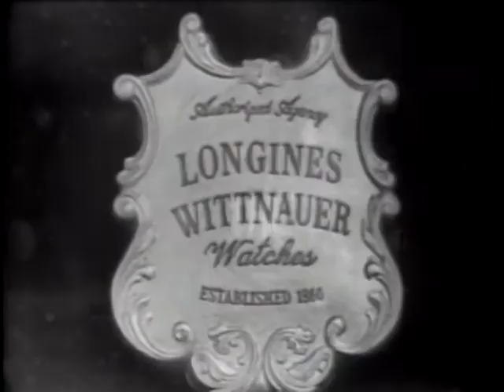LONGINES-CHRONOSCOPE WITH DR. NICHOLAS NYARADI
LONGINES-CHRONOSCOPE WITH DR. NICHOLAS NYARADI - National Archives and Records Administration 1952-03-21 - ARC Identifier 95743 / Local Identifier LW-LW-71 - TELEVISION INTERVIEW:  William Bradford Huie and Donald I. Rogers talk with Dr. Nyaradi, former Hungarian Minister of Finance, on American propaganda behind the Iron Curtain, communist occupation of Budapest, Hungary, and comparison of American and Russian cultures. DVD copied by IASL Master Scanner Katie Filbert.